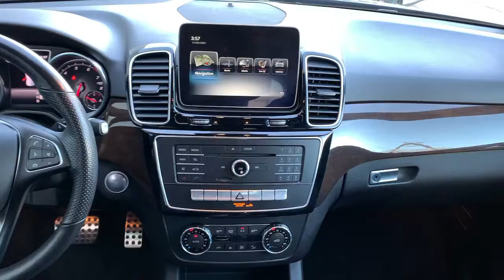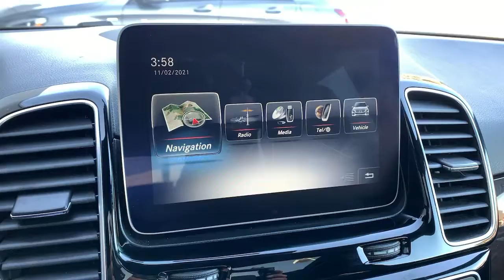2019 Mercedes-Benz GLE Billings, Bozeman, Helena, Missoula, Sheridan